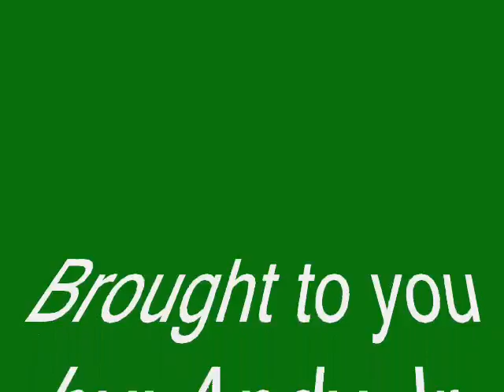July 2nd 2012